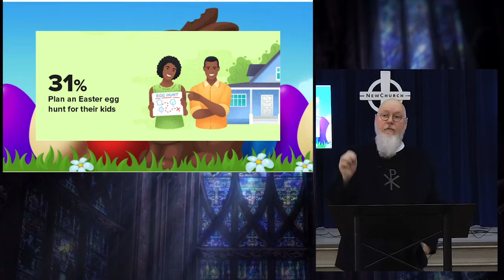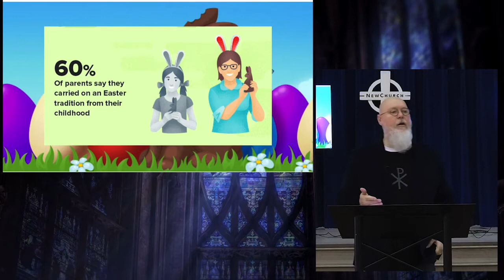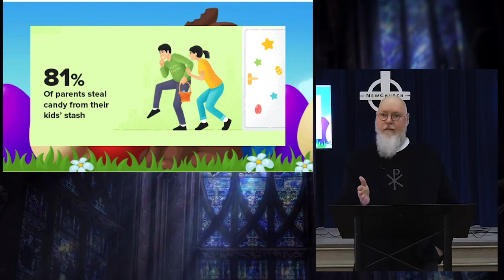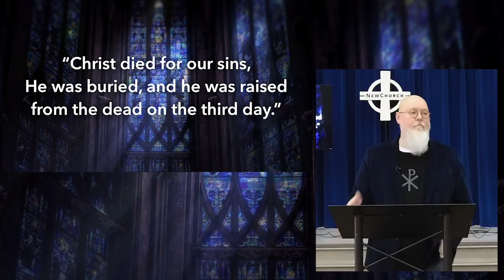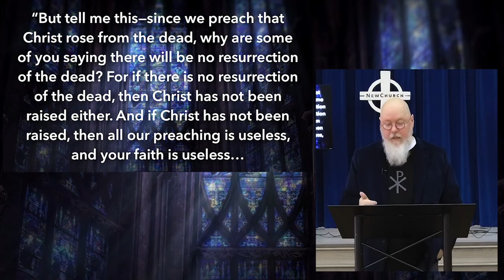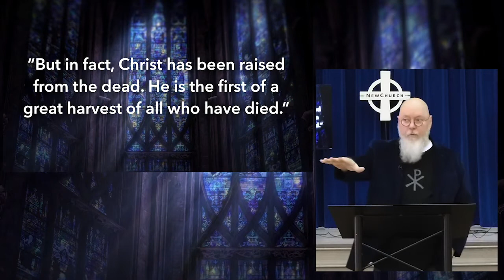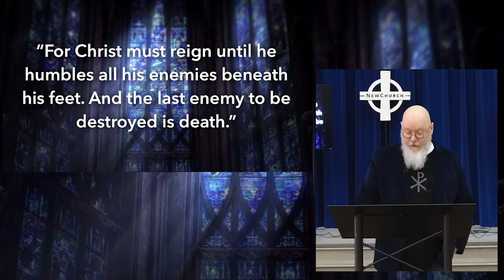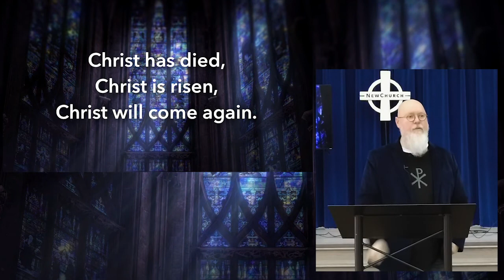The Real Resurrection | Rev Frank Hart | 4-4-21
This is the Easter Message.
1. Some jokes about Easter in America.
2. A brief retelling of the first Easter story.
3. A Biblical and Scientific defense of resurrection.